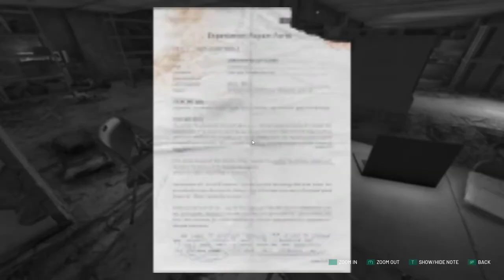Chernobylite Ep-12-General Kozlov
▼Links♥

Chernobylite Ep-12-General Kozlov Check It Out!

►About The Game:

What Is Chernobylite?

Compete with the hostile military presence, other stalkers and supernatural creatures, as well as the harsh and unforgiving environment in your search to uncover the truth.

Get ready for a thrilling adventure of survival, conspiracy, horror, love, and obsession.

Can you survive your fears?

Construct a base from which to plan your daily operations and excursions. Utilise workstations to craft gadgets, create traps and weapons or modify existing equipment to your needs.

Companions are key to your survival and the resolution of your journey. Each day requires the careful planning and assignment of resources and tasks to your comrades.

Survival in the Zone is not easy, and each day brings fresh challenges as comrades die and supplies diminish. Avoid detection with stealth takedowns or engage in open armed. Danger lurks in every corner.

No playthrough is the same. Like your choices, the story is in your hands. Choose wisely whether to trust your comrades or not, use resources for survival or research, and confront conflicts or evade them. The future is up to you.